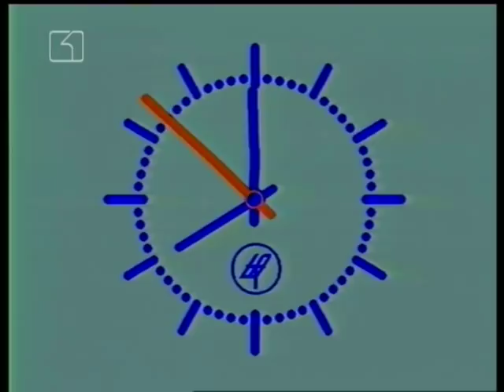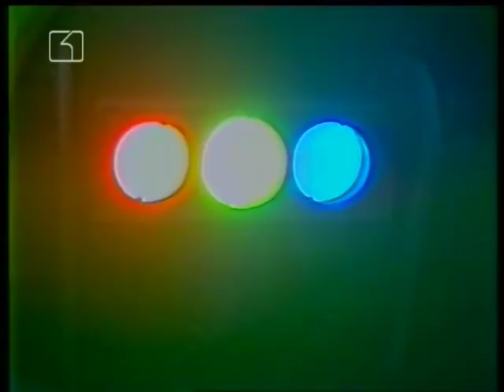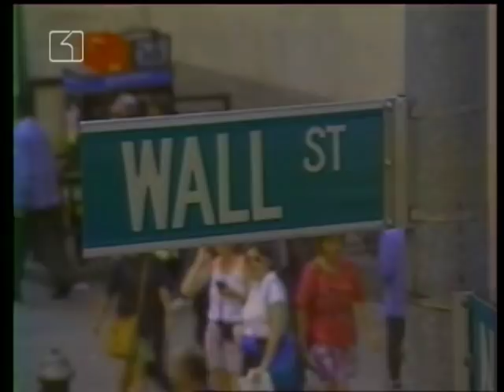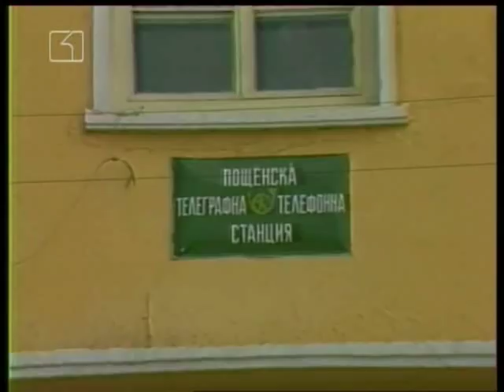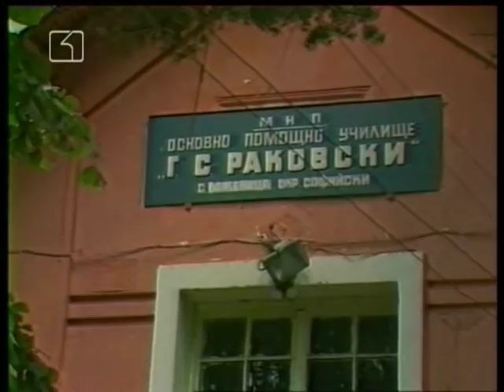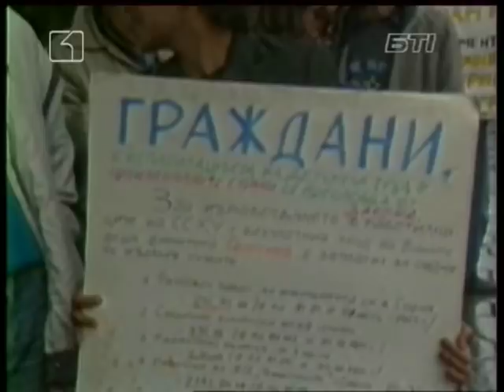По света и у нас - 1.6.1990 г.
Централна информационна емисия "По света и у нас" с водещи Нери Терзиева и Валентин Стоянов. Излъчена на 1 юни 1990 г. Новина номер 1 е подписването от България на Международната харта за правата на детето и въвеждане на намаление на лекарствата за децата до 14 г. и безплатни медикаменти за инвалидите.
Репортажи и кореспонденции на: Тома Томов, Коста Стефанов, Красимир Друмев, Владислав Остоич, Ангелина Маринова, Искра Банкова, Светослава Стаева, Богомила Косатева, Валя Ахчиева, Ангел Каменов, Надежда Стефанова.